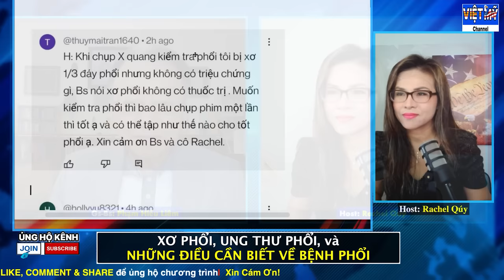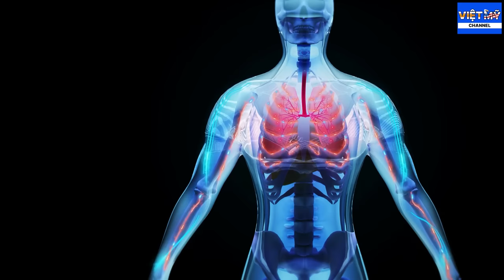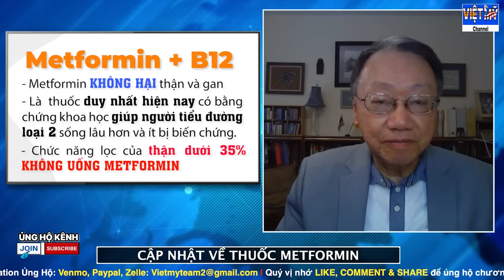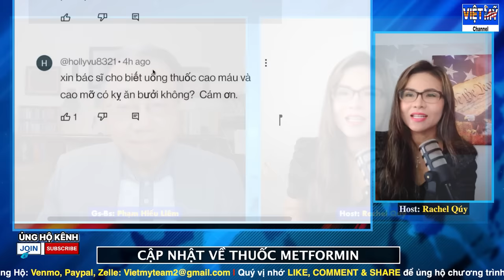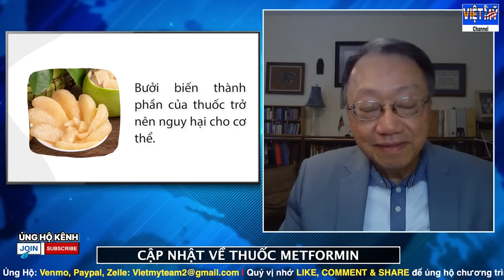quá hay, quá nguy hiểm, nhiều điều cần biết về PHỔI!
© Bản quyền thuộc về VIET MY Channel, Rachel Quý